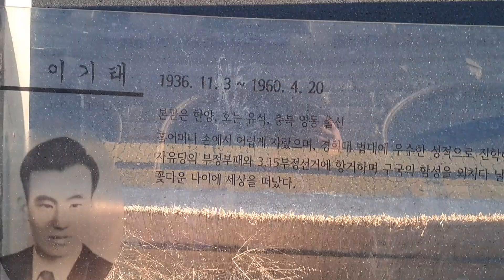이기태 ㅡ 25세의 나이에 불꽃처럼 사라지다